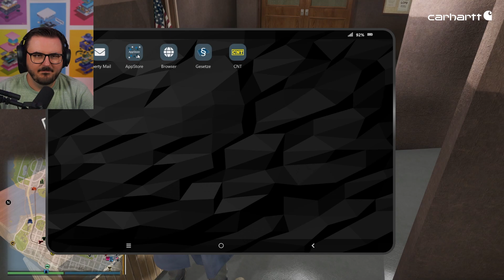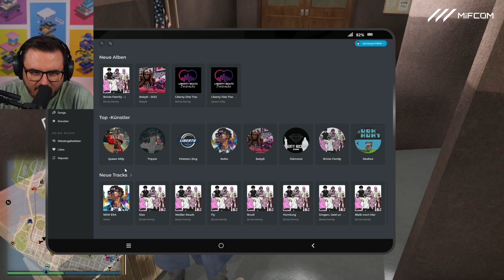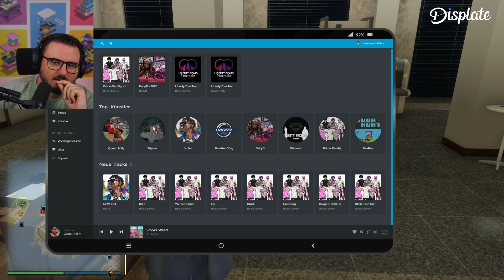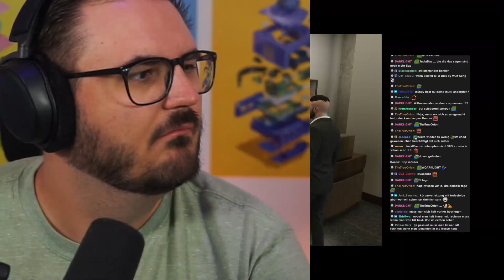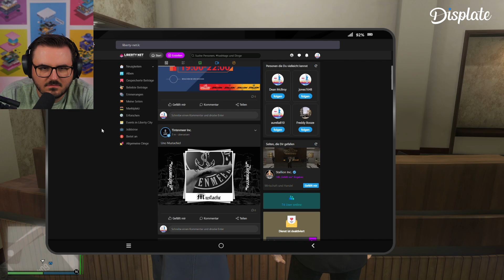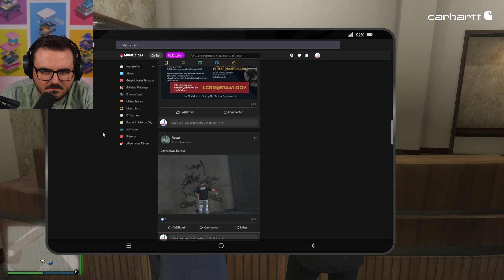Staiy zockt GTA RP | Mark Wulf #64